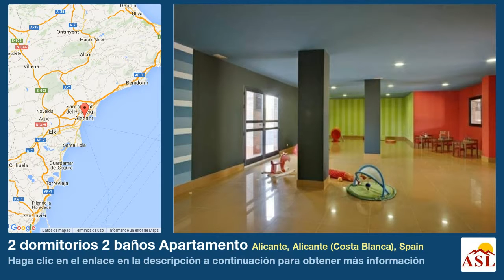2 dormitorios 2 baños Apartamento se Vende en Alicante, Alicante (Costa Blanca), Spain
Más información en Apartamento se Vende en Alicante, Alicante (Costa Blanca), Spain con 2 dormitorios, 2 baños

Apartamentos, apartamentos, duplex y penthouse de 2, 3, 4 y 5 dormitorios a pasos de la playa, Playa de San Juan, Alicante. Cerca de un excelente campo de golf, todo tipo de comodidades y de una amplia gama de instalaciones de ocio cerca. 20 minutos en coche del aeropuerto internacional de Alicante. Apartamentos construidos al más alto estándar y especificaciones incluyendo preinstalación de aire acondicionado, video portero y cocina totalmente equipada. Complejo compone de Jacuzzi, salón social, guardería, gimnasio, sauna, jardines bien cuidados, piscina, piscina niños, piscina climatizada, 2 canchas de paddle, pista polideportiva y zona de juegos para los niñslation offered by Bing®